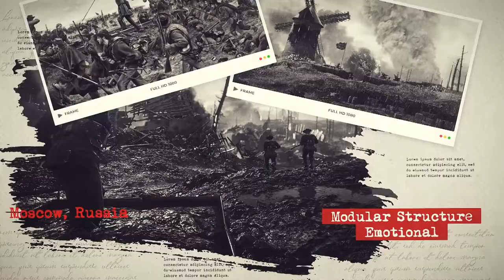Historical Photo Slideshow | After Effects Template